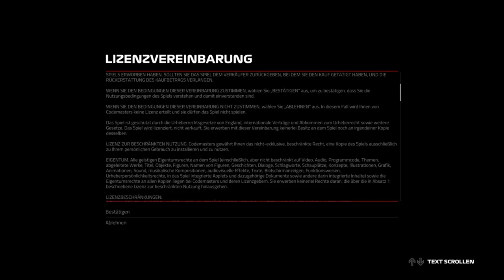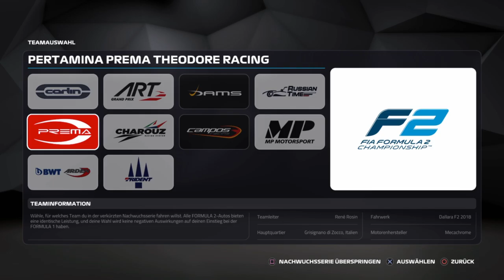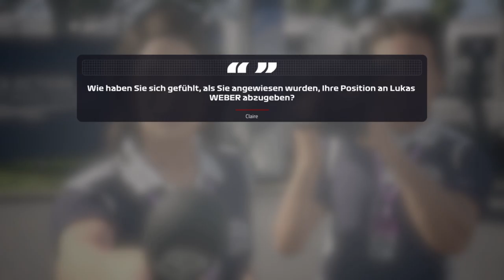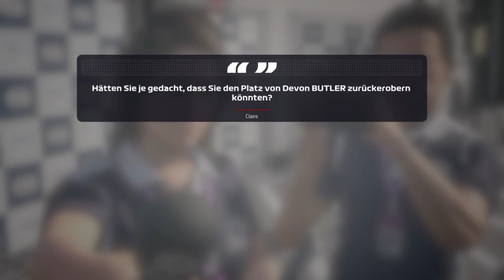Let's Play F1 2019 Karriere Saison 1 #000 Der Auftakt der Formel 2